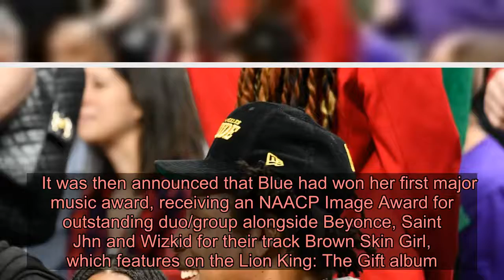Blue Ivy starstruck by Lebron James as she watches basketball game with Jay Z